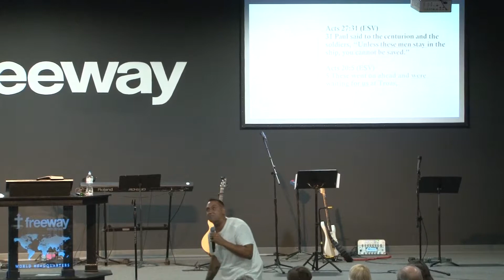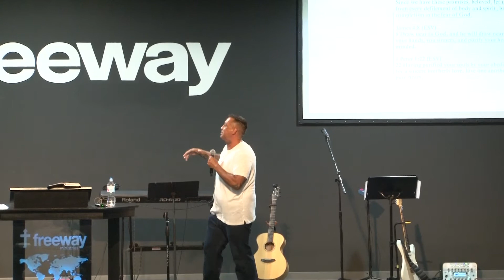Hurry Up and Wait Pastor John Stroup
1 John 2:28-3:3